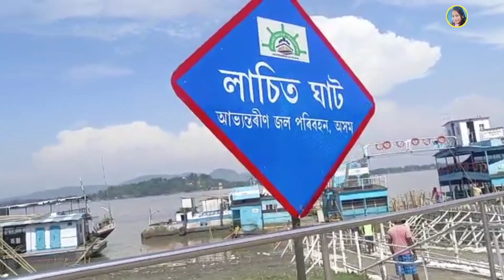assam One Day Tour In Assam With Rs.459||Kamakhya Tour Guide||River Brahmaputra In Guwahati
One Day Tour In Assam With Rs.450||Kamakhya Tour Guide||River Brahmaputra In Guwahati

In this video ONE DAY TOUR IN ASSAM WITH RS.450, you'll see the views of KAMAKHYA TEMPLE and RIVER BRAHMAPUTRA IN GUWAHATI CITY of ASSAM. Assam is a very beautiful state in North East India.